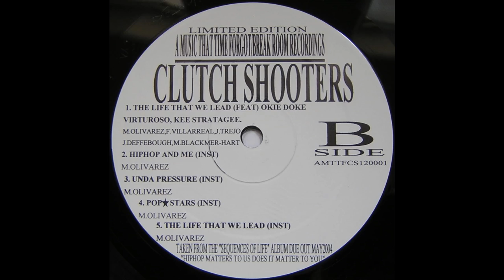M.A.X. feat. THE NOTHING x KEE STRATAGEE x OKIE DOKEx VIRTUOSO (Army of the Pharaohs) 12 INCH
THE LIFE THAT WE LEAD 12 INCH SINGLE LIMITED EDITION ..CLASSIC 12 INCH. M.A.X. feat. THE NOTHING x KEE STRATAGEE x OKIE DOKE x VIRTUOSO (Army of the Pharaohs)